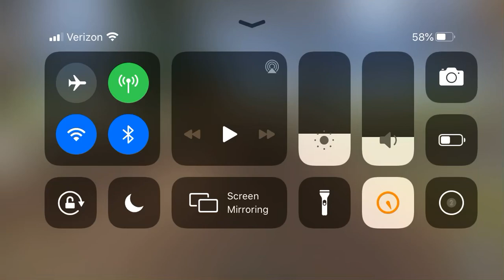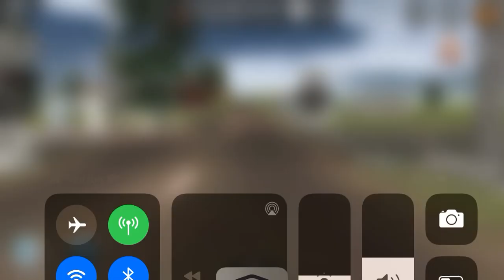Conrail passing by